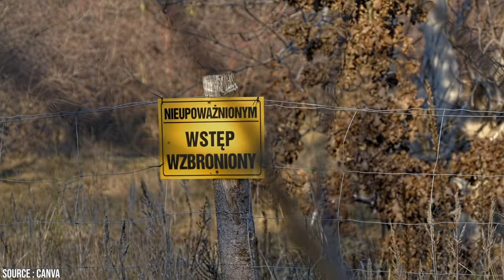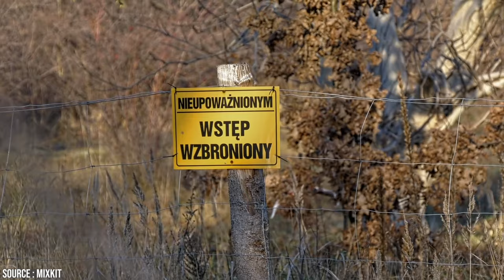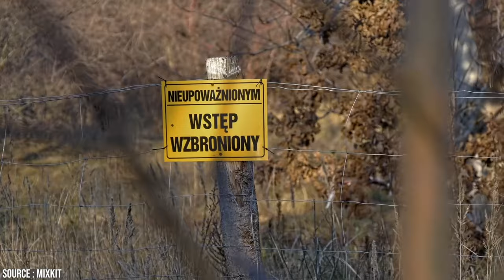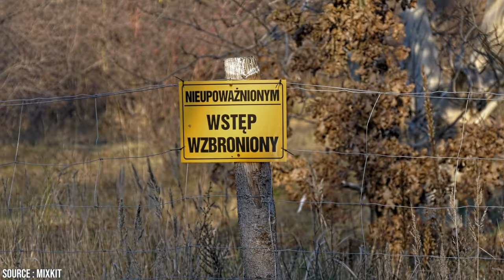These 3 Women Were EATEN ALIVE After Sneaking Into Tiger Enclosures!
Explore the chilling and tragic tales of three daring encounters that took an unthinkable turn in tiger enclosures. In this heart-wrenching video, witness the harrowing consequences of unauthorized entry into the domains of these majestic predators. As these women ventured into forbidden territories, the line between curiosity and peril blurred, leading to unimaginable outcomes. Join us as we unravel the stories of these unfortunate escapades, emphasizing the stark realities of the dangers lurking within the confines of tiger enclosures.